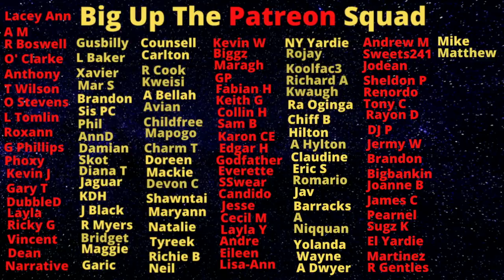CCTV Captures The Moment "Ratty" Was KlLLED In A Brazen Attack On Barbican Road